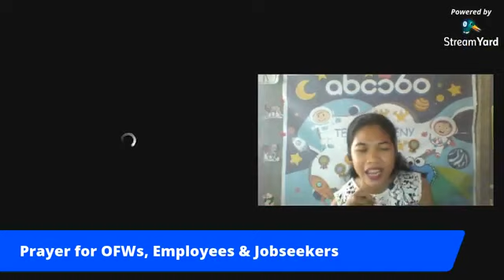The Raketerang Teacher (Interview)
Hi Kabayan!

📣Kamusta ang Buhay ngayong Pandemya?📣

Ready ka na ba sa panibagong KABAYAN ON THE MOVE: Series of Talks natin?

Invited ka sa SUNDAY @9AM (PH TIME) on our FB LIVE!

This is an interview with the "Raketerang Teacher" of Davao Del Norte! haha!

***Alamin natin kung paano dumidiskarte ang Teacher na ito mula sa Davao Del Norte ngayong may Pandemya👍

Exciting diba?!🤗

Join me with Ms. Relen Calihanan, Licensed Professional Teacher, ESL Teacher Abroad/Home-based Online Teacher

Sending Good vibes to everyone!

Again, see you on SUNDAY for our FB LIVE 😊👍

And Don't forget to Cheeruphooman